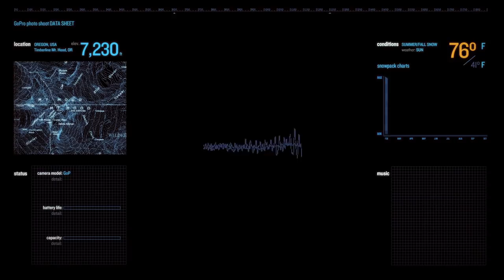GoPro HD HERO2: Mt Hood Snow Photo Expedition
Shot 100% on the new HD HERO2® camera from ‪ Want to see more awesome 11 MP photos from the HD HERO2?

Three of the raddest snow athletes, Tom Wallisch, Tim Humphreys, and Tucker Perkins, team up with GoPro to capture the most cutting edge POV photography.

Music
Overwerk "The Nth"